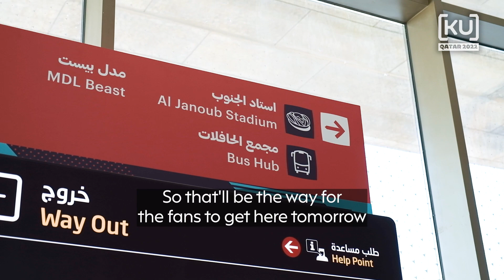Al Janoub Stadium: The Socceroos’ FIFA World Cup venue | Qatar 2022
KEEPUP's David Davutovic takes you to Al Janoub Stadium, the venue where the Socceroos will face France, Tunisia & Denmark in the 2022 FIFA World Cup.